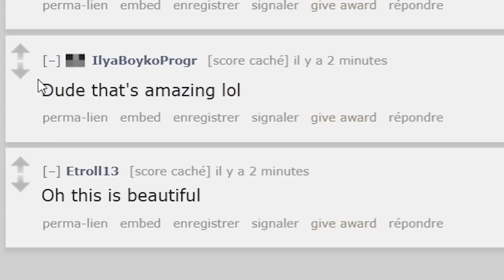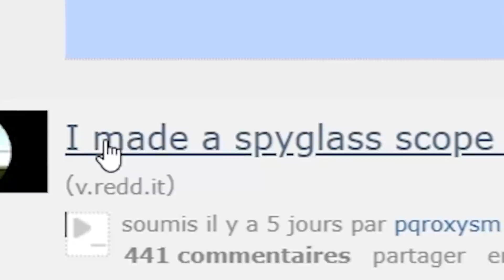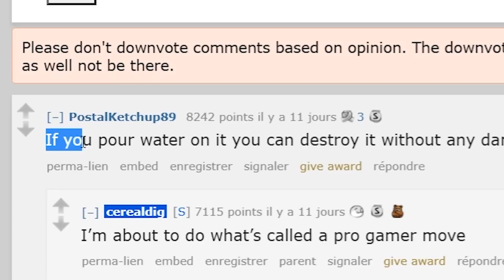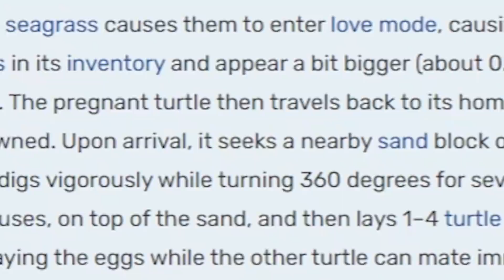Les créations les plus FOLLES de la commu Minecraft !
Aujourd'hui, on jette encore un oeil aux créations le plus folles des joueurs de Minecraft...